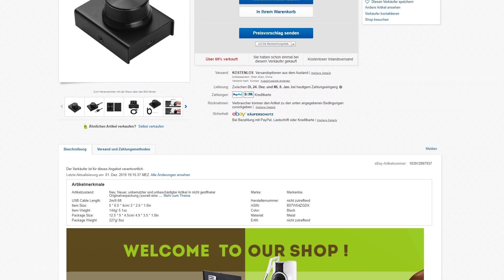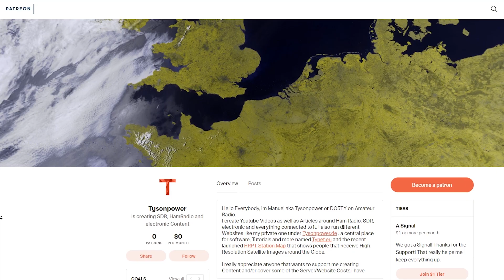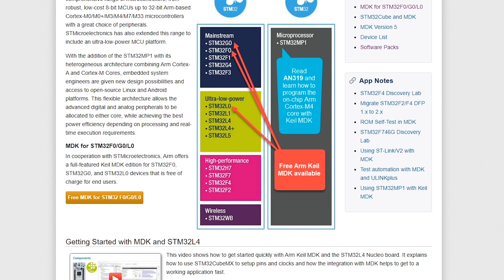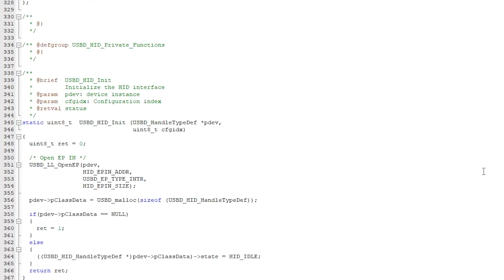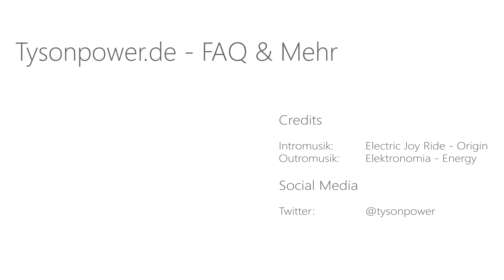[EN subs] VFO Knopf für SDRs aus einem Lautstärkeregler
► Musik